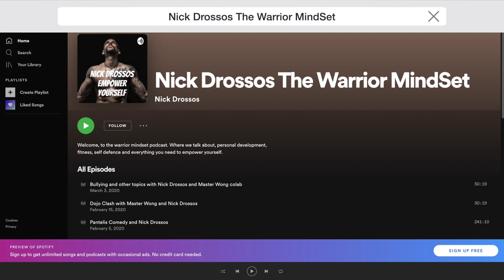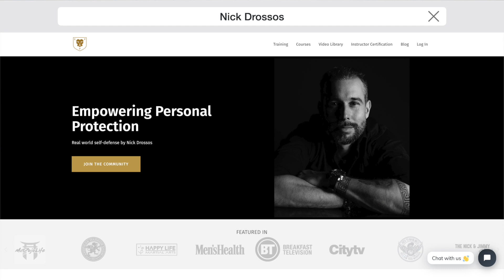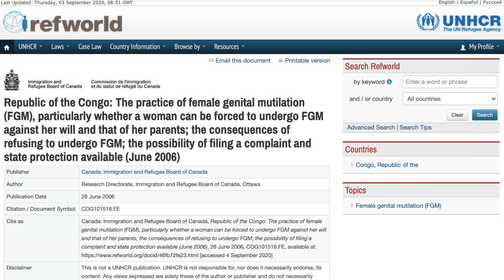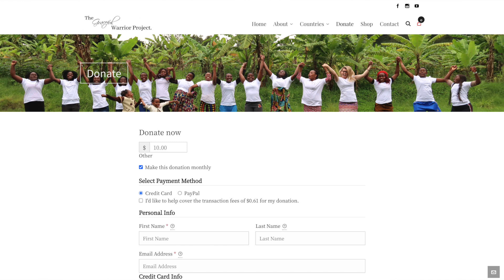EMPOWERING WOMEN IN CONGO THROUGH SELF DEFENSE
Amazon Nicks Top Picks
About Nick Drossos:

Follow me through this journey as I share my life experience as a self-defense, fitness and life coach.

Self-defense Saturdays - My realistic approach to self-defense has placed me on the world map as one of the top experts in the world. Keeping it simple, effective and easy to learn has made this channel one of the top self-defense channels to follow on YouTube.